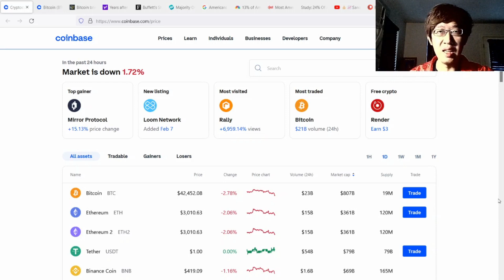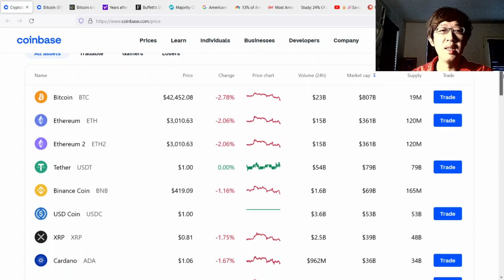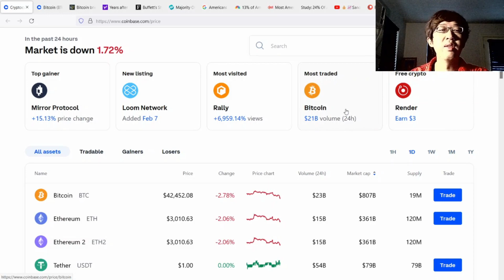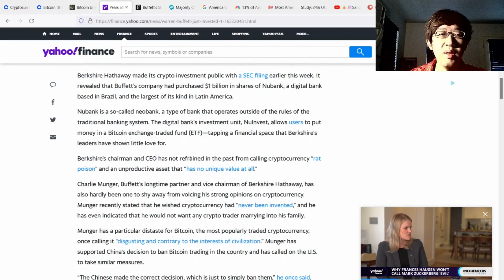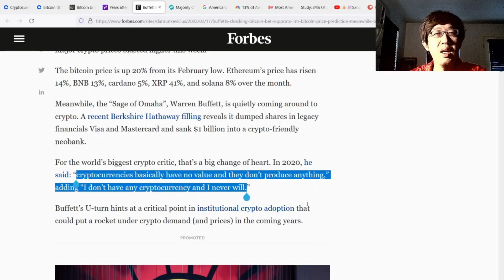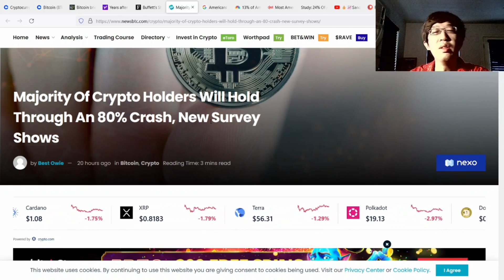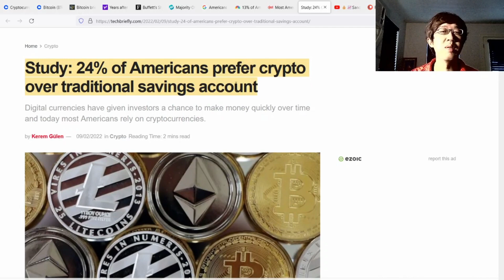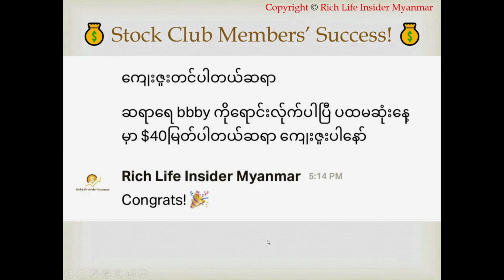💰Warren Buffett Crypto စဝယ်ပြီလား? Cryptocurrency အပေါ် အမေရိကန်တွေရဲ့ ထင်မြင်ချက်, Crypto စျေးကွက်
💰Warren Buffett Crypto စဝယ်ပြီလား, Cryptocurrency အပေါ် အမေရိကန်တွေရဲ့ ထင်မြင်ချက်, Cryptocurrency အကြောင်း, Crypto စျေးကွက်, Crypto Market for Beginners, Crypto Myanmar, Bitcoin Myanmar

💰📈စတော့ရှယ်ယာ သင်တန်း
💰📈Cryptocurrency သင်တန်း

💰❤️၁ ဒေါ်လာရှိလျှင် Amazon & Tesla စတော့ရှယ်ယာများကို ၀ယ်နိုင်သည်။ $30 အခမဲ့ ရဖို့ ဤနေရာတွင် စတော့ရှယ်ယာ ရင်းနှီးမြှုပ်နှံမှု အကောင့်ဖွင့်ပါ.

စတော့ရှယ်ယာသင်တန်း, Cryptocurrency သင်တန်း, အိမ်ခြံမြေအကျိုးဆောင် သင်တန်း, အလုပ်ရှာသင်တန်း,